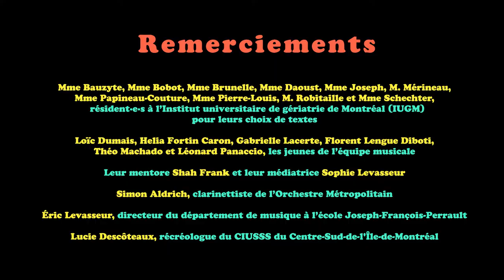Mamie Remix 2022 - Équipe Joseph-François-Perrault / Vivant pour vivre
Dans le cadre du projet Mamie Remix, l’équipe de l'école Joseph-François-Perrault présente sa chanson "Vivant pour vivre", une co-création inspirée des textes choisis par les résident·e·s de l'Institut universitaire de gériatrie de Montréal (IUGM) – Pavillon Alfred-Desrochers.

Création originale de Loïc Dumais, Helia Fortin Caron, Gabrielle Lacerte, Florent Lengue Diboti, Théo Machado et Léonard Panaccio, accompagné·e·s par l'artiste-mentore Shah Frank et la médiatrice Sophie Levasseur, ainsi que Simon Aldrich de l’Orchestre Métropolitain à la clarinette. Enregistrée au Planet Studios avec Jacob Lacroix-Cardinal au son et au montage.

Chorégraphie de Ford Mckeown Larose avec Annouk Bélanger, Helia Fortin Caron, Françoise Poirier et Marine Marécal (école FACE) accompagné·e·s par la médiatrice Sophie Levasseur.

Vidéoclip réalisé par Julien Carpentier-Roberge.

Portée par Berceurs du temps, cette 2e édition du projet est soutenue par le Ministère de la Culture et des Communications du Québec, la Fondation Grace Dart et la Fondation Luc Maurice en collaboration avec l’Orchestre Métropolitain.